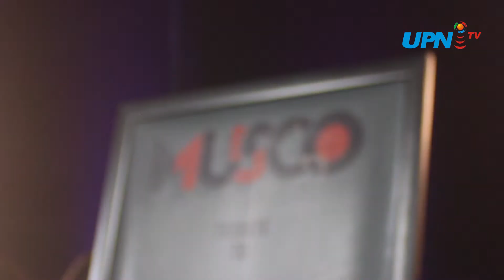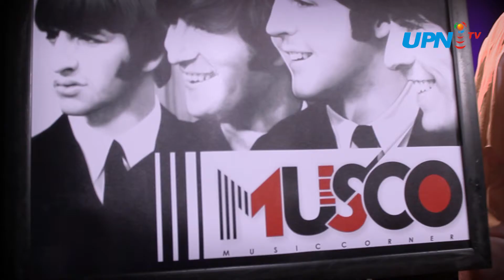MUSIC CORNER Eps LOL Band #4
Episode Spesial MUSCO menghadirkan spesial Tribute to The Beatles, untuk kalian semua pecinta musik yang merindukan lagu-lagu legendaris dari The Beatles.